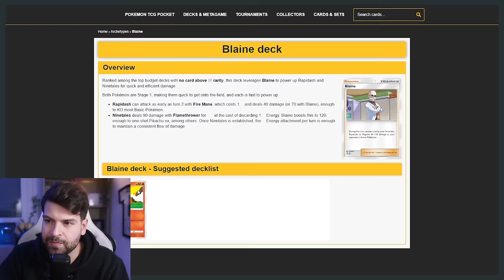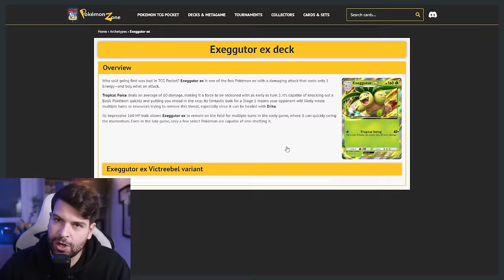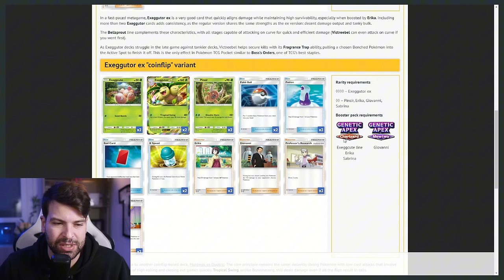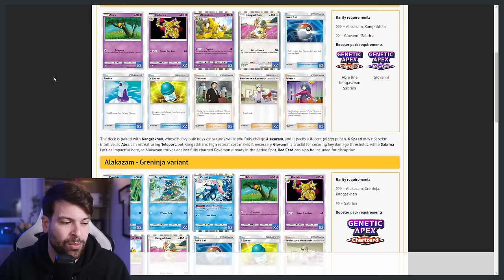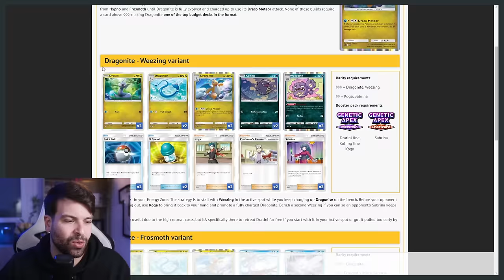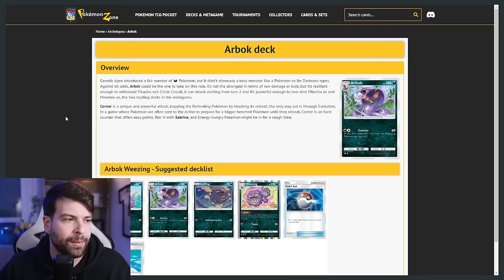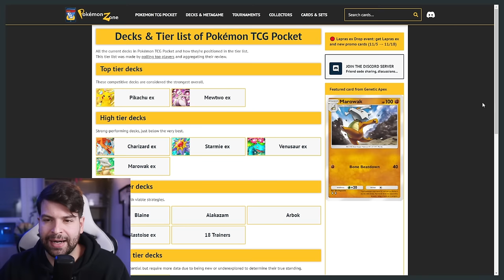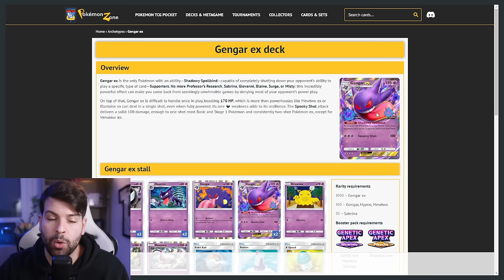ECCO i MAZZI più FORTI con cui INIZIARE a giocare a Pokémon POCKET (senza TROPPE EX)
Vuoi iniziare a giocare a Pokémon Pocket ma non hai Mewtwo, Pikachu, Charizard, Starmie e tutte le altre EX?
Non preoccuparti: prova questi mazzi!

Ciao!